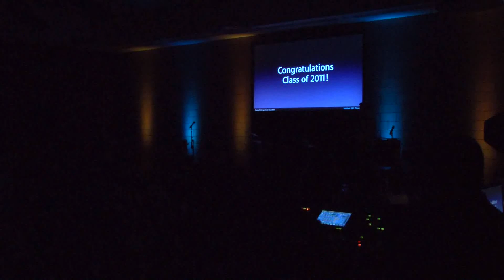HD - Confetti Blasts at a Corporate Event at the Valley Ho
Confetti Blasts during a corporate event at the Hotel Valley Ho in Scottsdale, AZ by Great Events Arizona.  Learn more about our confetti and other services